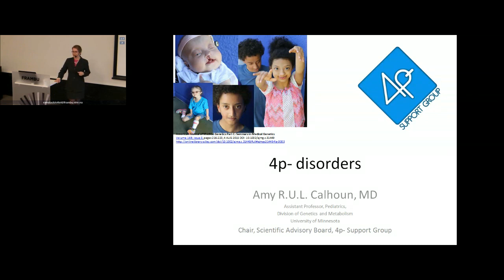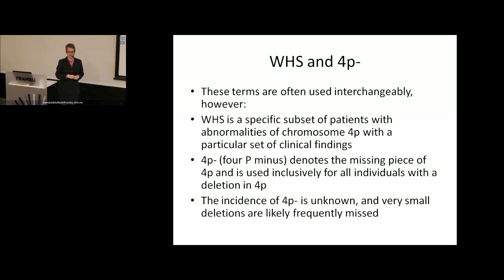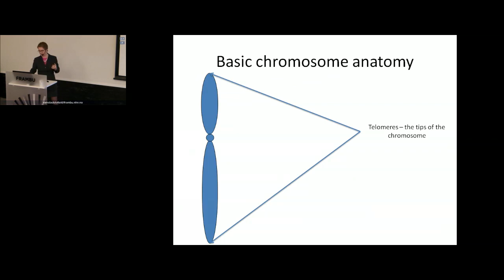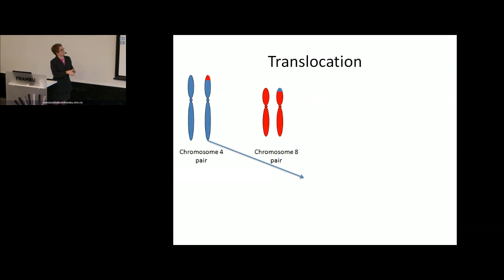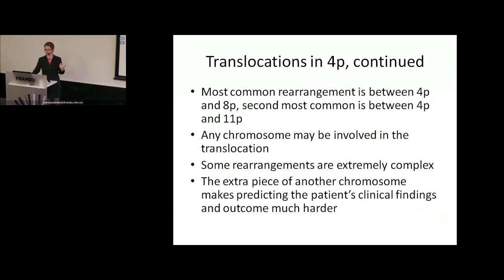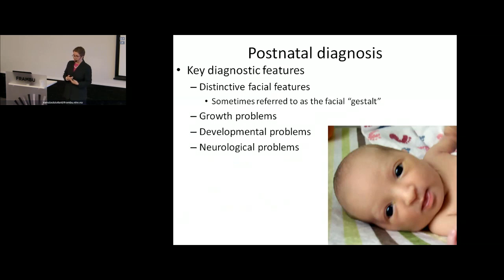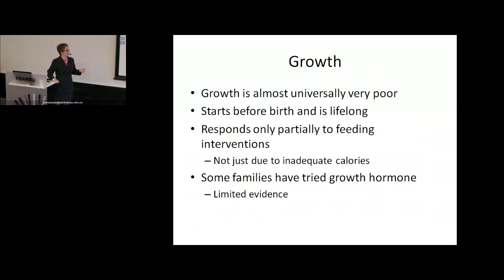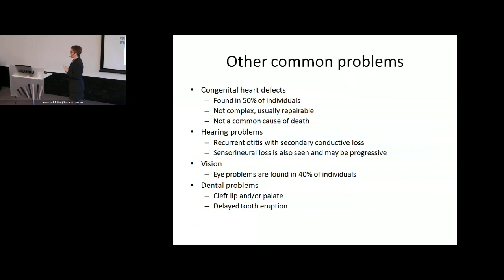Wolf Hirschhorn syndrome and 4p disorders history and pathophysiology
Fra kurset: "Wolf-Hirschhorns syndrom: - Medisinske og kommunikative utfordringer – hva kan vi gjøre?"

Frambu kompetansesenter for sjeldne diagnoser 15. desember 2015